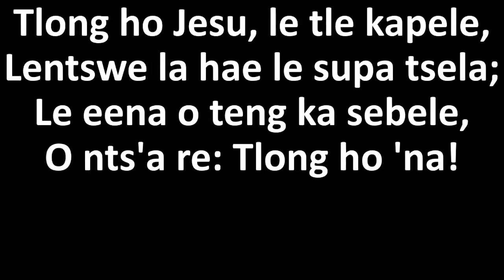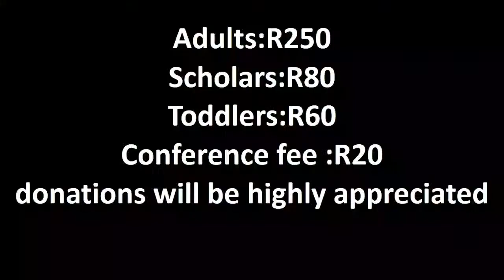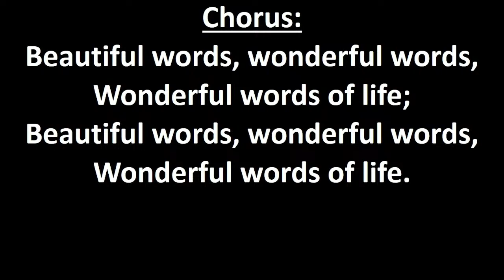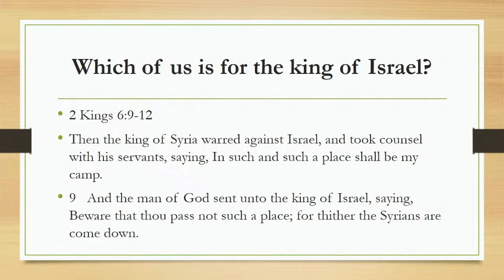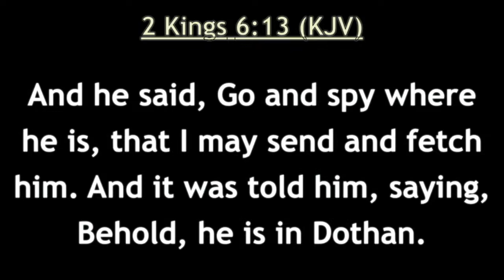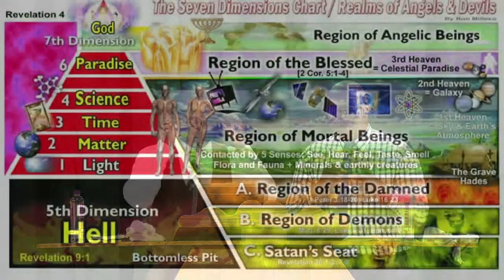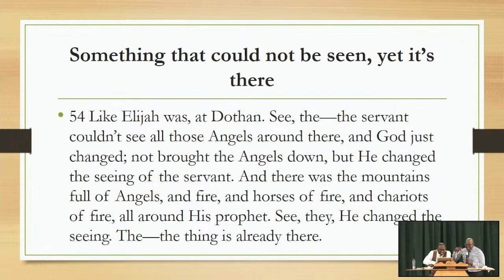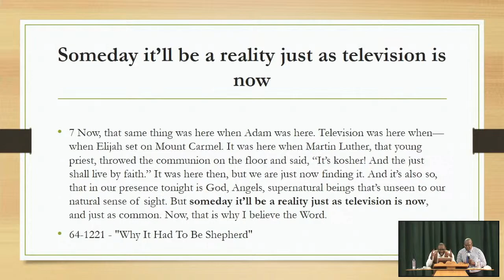01/10/2023 | Don`t Lose Hope | Pastor L Mutasa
I will not suffer my bride to see corruption